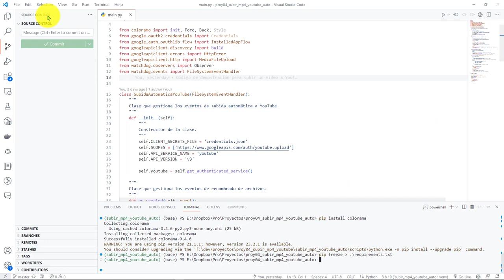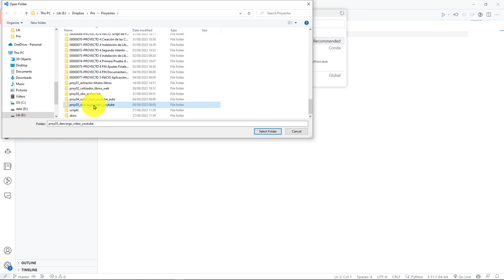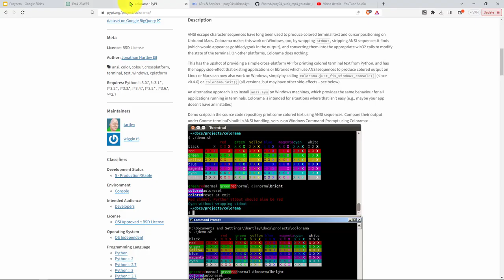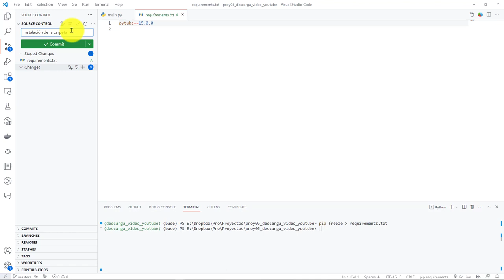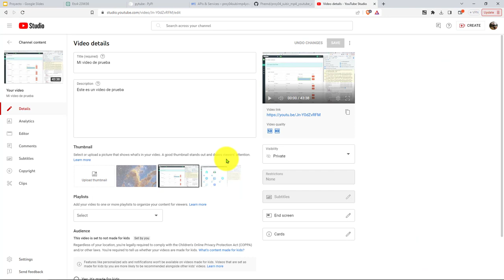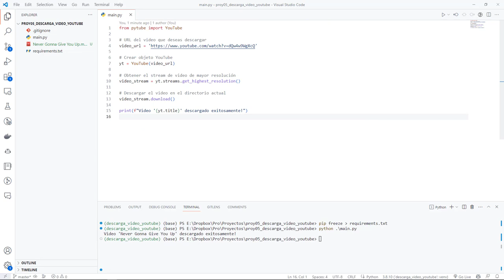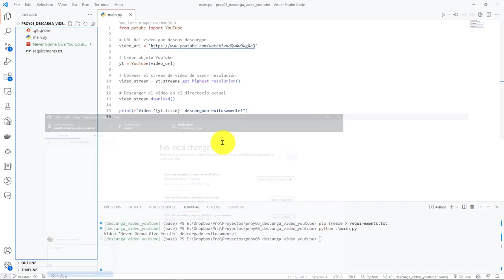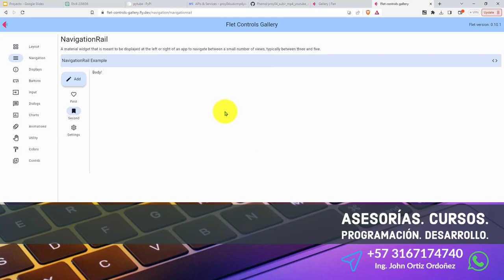78: PROYECTO 5 Instalación de la Librería PyTube para Descargar Vídeos de la Plataforma YouTube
78: PROYECTO 5 Instalación de la Librería PyTube para Descargar Vídeos de la Plataforma YouTube.